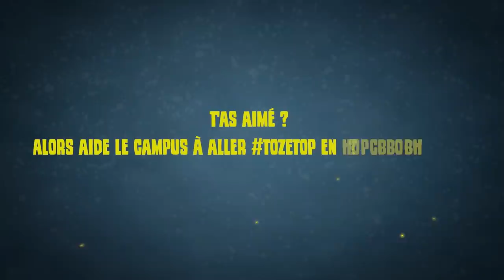Ma PIRE JOURNEE sur Rainbow 6... 🎓 R6 : Siege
Voila à quoi ressemble un game dans les tréfonds de la ranked...